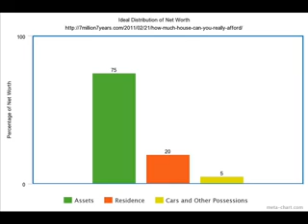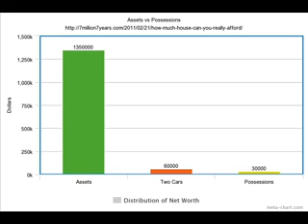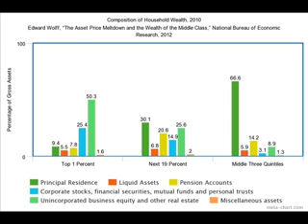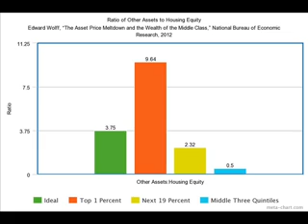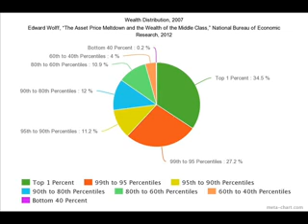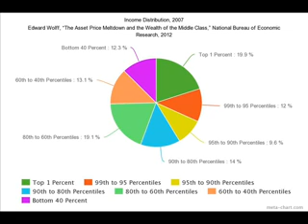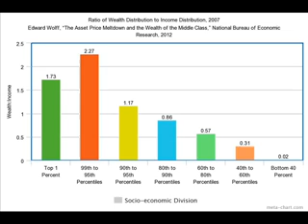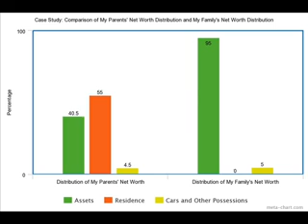The 75, 20, 5 Rule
An interesting concept I stumbled upon years ago that is well worth considering. I also look at data from the US economy, as well as do a personal case study, and relate it all to the coming crises often discussed on the alt-right.

0:36 A similar rule exists for tech news, but this is unrelated and pre-dates it.
26:25 2007, not 2012.

Original description above. This is a re-upload of a video created by 'Reactionary Expat' on 2nd of July 2015. MP3 downloads available on the channel's "About" section.